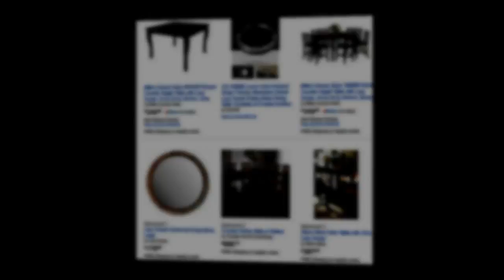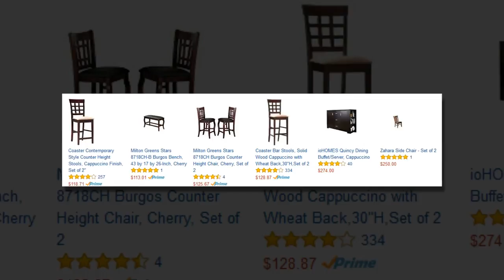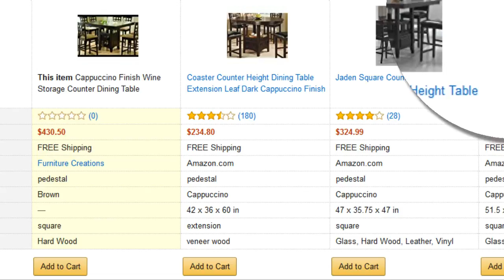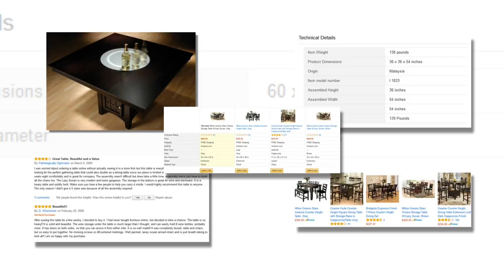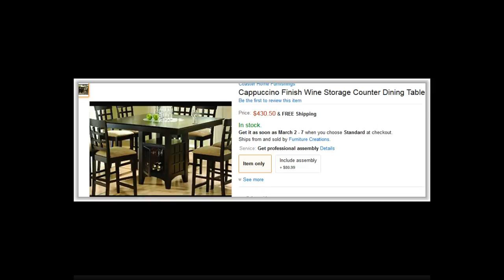round dining room tables with lazy susan